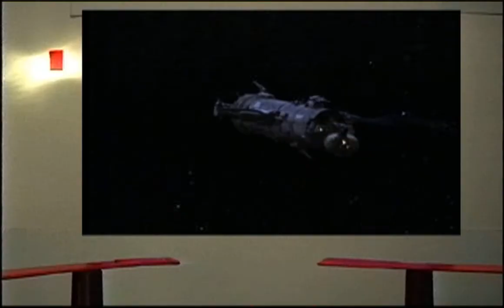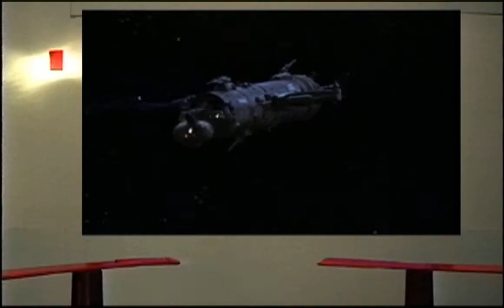Star Trek Infinite Chain (Deleted Sequence)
This was the original 1999 version of the Hozshun Warship attack featuring the beautiful model work of William Kayaian. The updated cut of the movie features all CGI ship versions, which allowed us to do more in the special effects area, but I wanted to post this as a tribute to the original craftsmanship and hard work we did before computers came along!